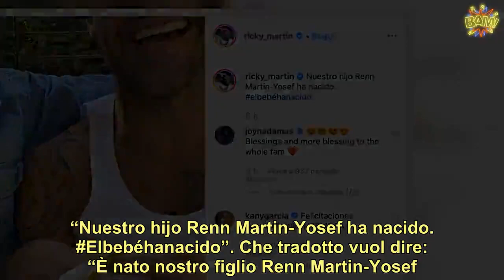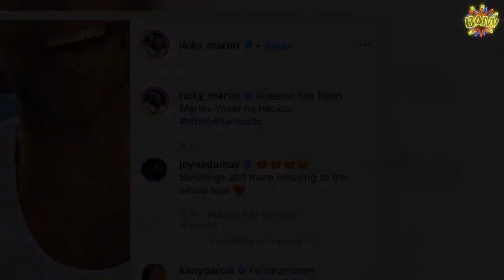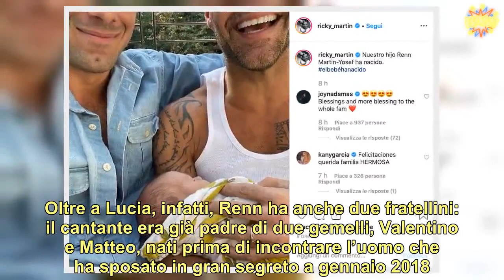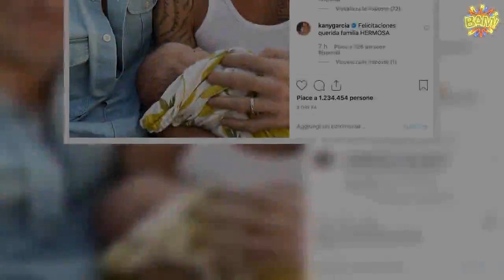Ricky Martin, le prime foto del quarto figlio “Ecco il piccolo di casa”